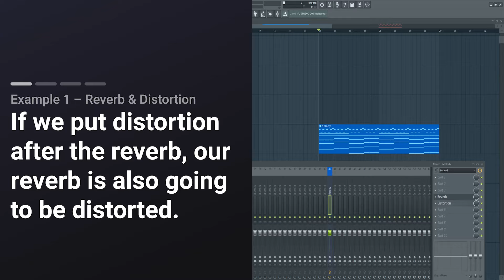How to use effect chains for a cleaner mix — 1-Minute Production Tip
The position of your effects within your effect-chain matters. Setting up your chains randomly can lead to a muddy mix.
Get your hands on our premium and free soundbanks and sample packs